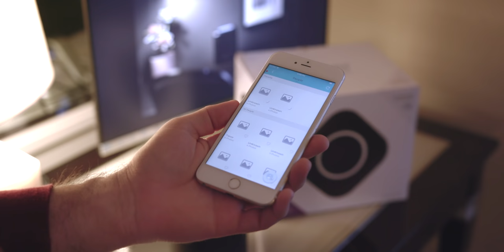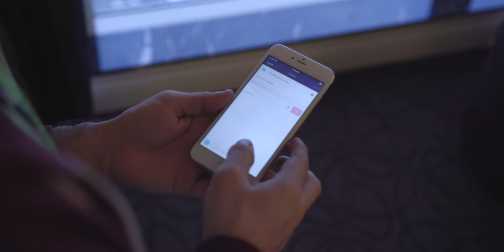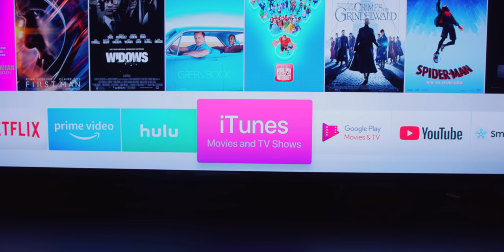CES 2019 Highlights - Razer, LG, & Samsung!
Best tech from CES 2019 with Razer Gaming Monitor, LG's Rollable TV,  Amber, iTunes on Samsung Smart TV, and the Razer Turret for Xbox One. CES 2019 tech releases